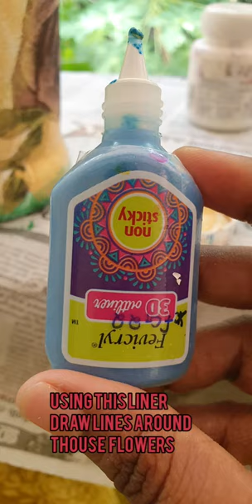Waste cloth bottle art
Very easy bottle art technique.. using any waste cloth.  പഴയ  സാരീ കൊണ്ട്  ഒരു bottle art.. easy ayyi ചെയ്യാം... just try it...